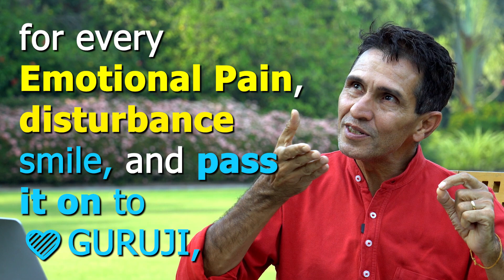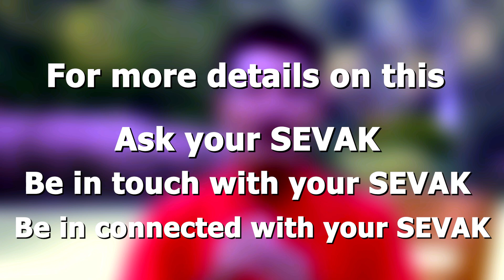Happy New Year Gift Chinmay Mudra Smile and Pass it on to GURUJI Hindi